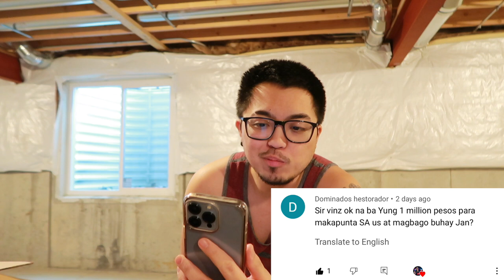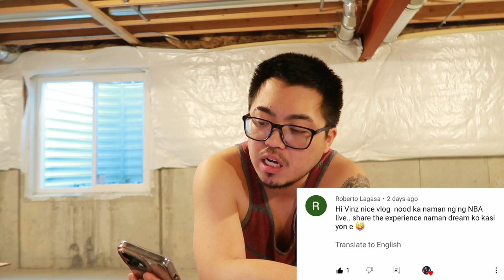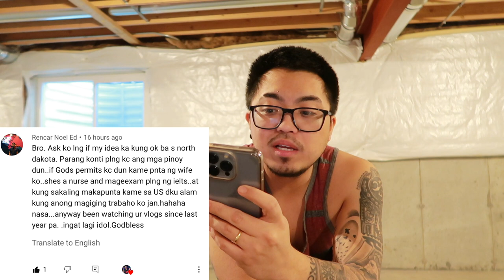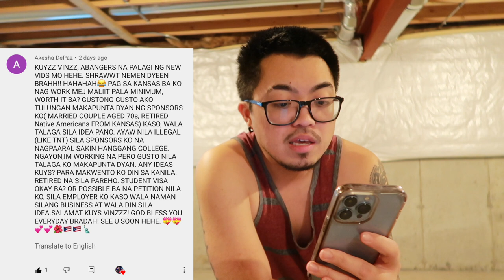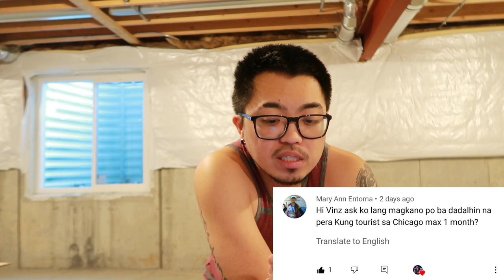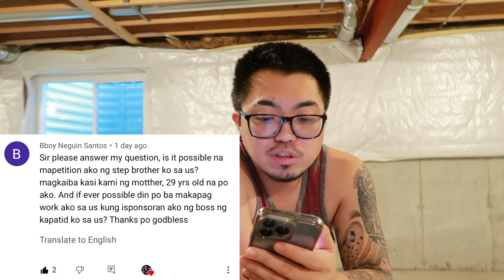Buhay Amerika: Magkano ang dapat dalang pocket money 🇺🇸 | Vinz Leonardo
Buhay Amerika: Magkano ang dapat dalang pocket money 🇺🇸 | Vinz Leonardo.mov
Magkano ang dapat dalang pocket money? 🇺🇸